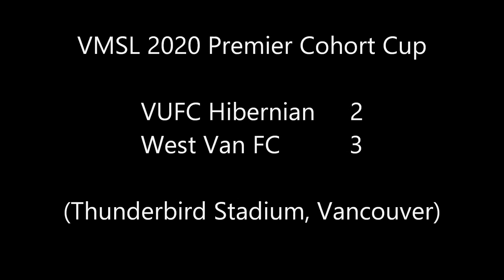VUFC Hibernian 2 - 3 West Van FC (VMSL 2020 Premier Cohort Cup)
Goals and some other highlights from West Van FC's 3-2 win over VUFC Hibernian in VMSL 2020 William Azzi Premier Cohort Cup action (Thunderbird Stadium, Vancouver - Friday November 6th 2020).